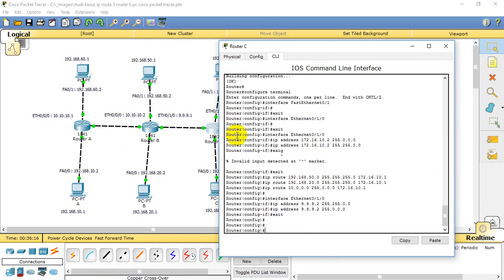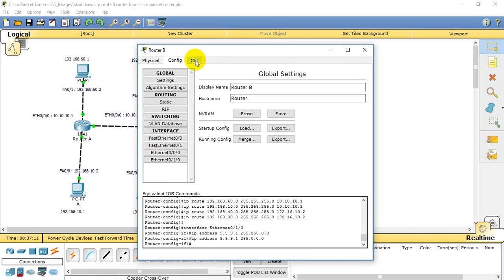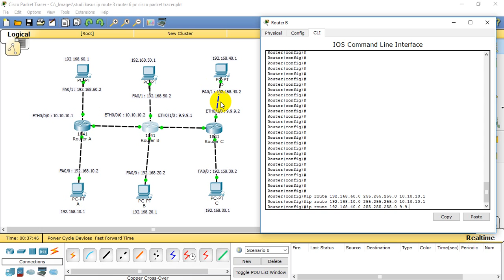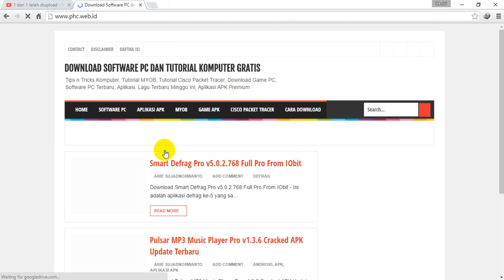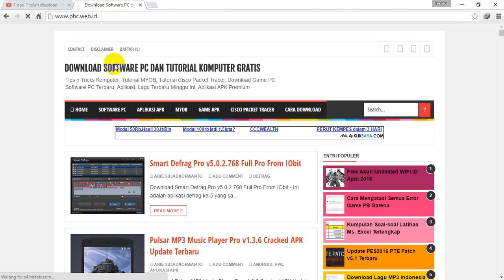Simulasi Cisco Packet Tracer 3 Router 6 PC Part 3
Untuk simulasi part 2 yang 3 router 6 pc maaf ada kesalahan ya, ternyata ip route yang seharusnya di Router A dan Router C itu 5x kawan. Untuk Router B baru hanya 4x saja. Petunjuk lengkapnya ada disini ya.